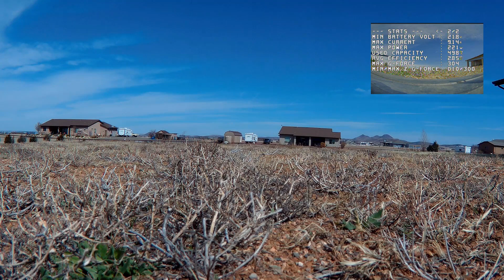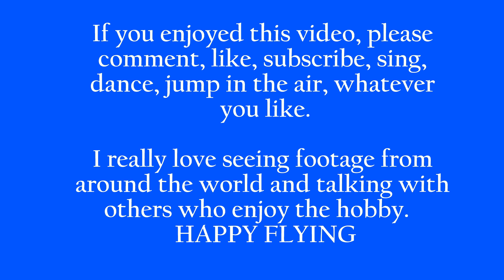032224 OX7 FPV 1st ACRO mode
This is the first full flight (take off to landing) in acro mode for the OX7. I'm sure to bore most of you with five minutes of timid hovering in the back yard (I didn't even YAW lol). But I DIDN'T CRASH!!! I wasn't going to post this but since it's a tiny milestone I decided I would. At least you can enjoy Tom Petty and the Heartbreakers performing "First Flash of Freedom".  I finished the pack with a little flying in Angle mode just to feel the difference. Baby steps I know but I haven't been using altitude hold for a while and I'm trying to fly a couple packs a day (weather permitting) with the goal of capturing smoother, more cinematic video. I still haven't completed the OX35 (haven't saved up enough money for the 03 Air Unit yet) but I did install the GPS/magnetometer module (HGLRC M100 mini 5883). I found that I need to replace the FC and ESC though (damaged from hover test crash I believe) so that will put me a little further behind.  In the meantime, I'm trying to improve my piloting skills with the tough ol' OX7 lol. Happy Flying Amigos! Cheers - Sonic Ox.